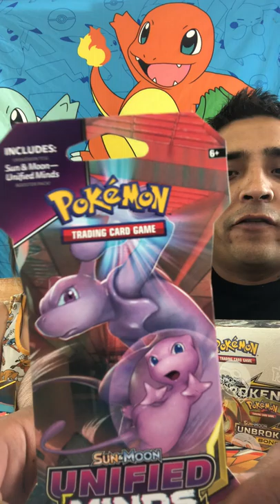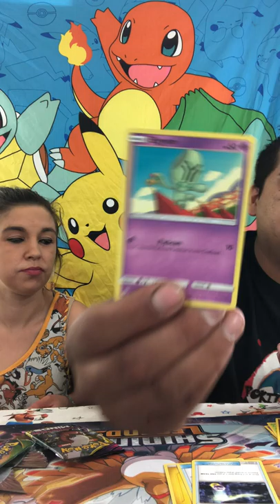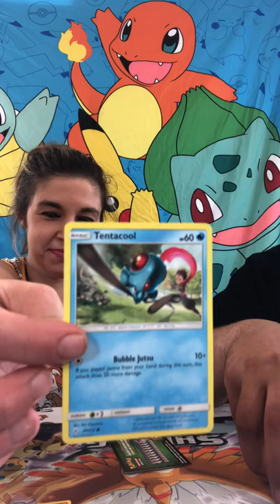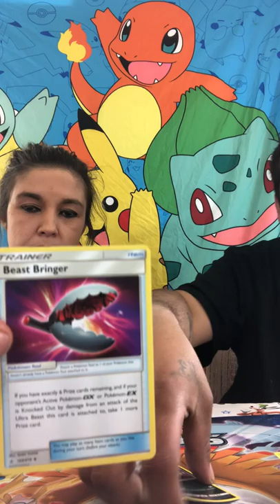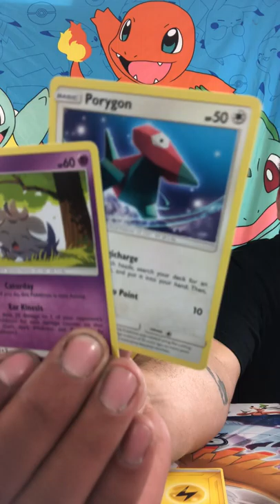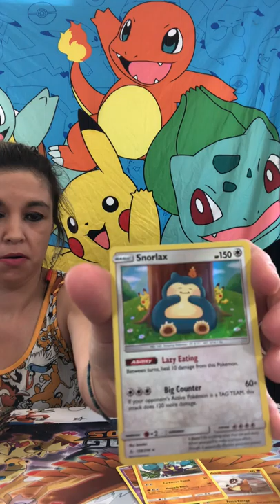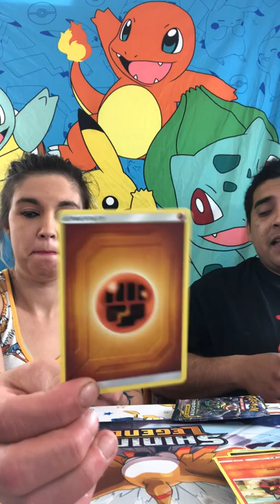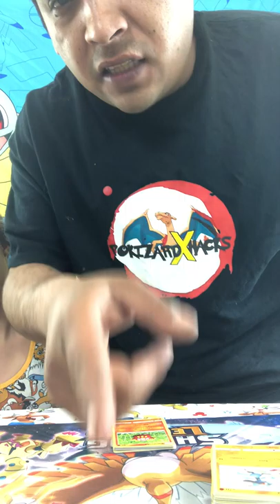Pokémon Unbroken bonds box break and giveaway